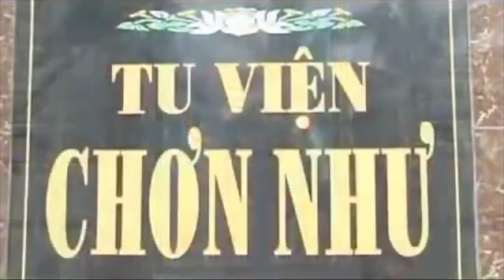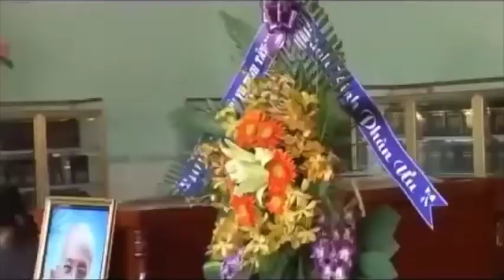Thấy Mới Tin! Alahan Thích Thông Lạc đã Chứng đạo! 1080WebShareName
Alahan Thích Thông Lạc chủ động tịnh chỉ hơi thở nhập diệt Niết Bàn nên có họp chúng dặn dò tu sinh. Có nhìn thấy video ghi lại những hình ảnh này mới tin được sự thật Alahan Thông Lạc là người duy nhất chứng đạo.